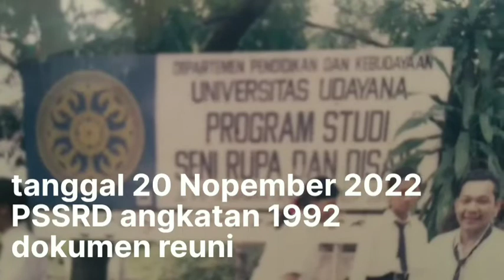Reuni angkatan 1992 PSSRD Universitas Udayana semoga Rahayu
Reuni angkatan 1992 PSSRD Universitas Udayana semoga Rahayu seni senirupa isidenpasar trimakasih panitia ini Juwita